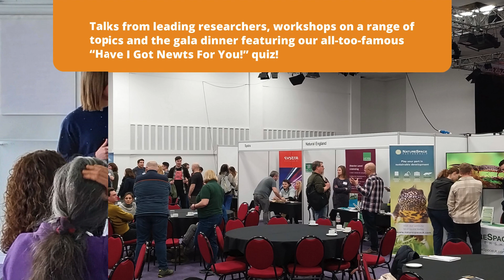Join the conversation at HWM2024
Run in partnership by Amphibian and Reptile Conservation (ARC) and Amphibian and Reptile Groups of the UK (ARG-UK) the Herpetofauna Workers' Meeting is the foremost gathering for those involved in UK amphibian and reptile conservation.

The meeting attracts a diverse audience representing: conservation organisations, ecological consultants, statutory bodies, land managers, academic institutions and students, and enthusiastic volunteers. Ticket prices are kept as low as possible and as always we offer a concessionary rate for ARC Members, members of ARG’s and students. Tickets are on sale until midnight on 21st December!